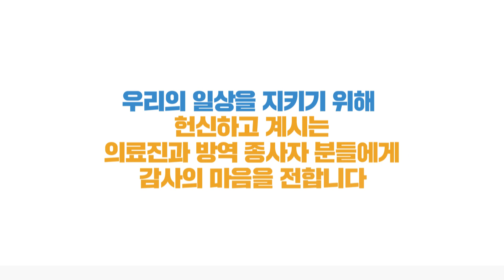[요약] 6월11일14시10분│양성검체 1천7백건 수거… 심의 거쳐 분양할 계획│정부브리핑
✔코로나19 신규 확진자 45명 추가 총 1만1,947명
✔격리해제 43명 늘어나 모두 1만 654명
✔신규 확진자 45명 중 수도권 환자 40명
✔부천 물류센터 관련 2명 확진···누적 확진자 146명
✔수도권 개척교회 관련 2명 추가 확진
✔서울 관악구 리치웨이 관련 총 116명 확진
✔서울 양천구 탁구장 관련 누적 확진자 60명
✔과천 군사안보지원사명부 관련 총 7명 확진
✔양성검체 1천7백건 수거···심의 거쳐 분양할 계획
✔코로나19 확진자, 평균25일간 입원